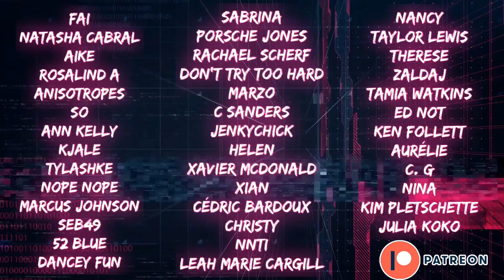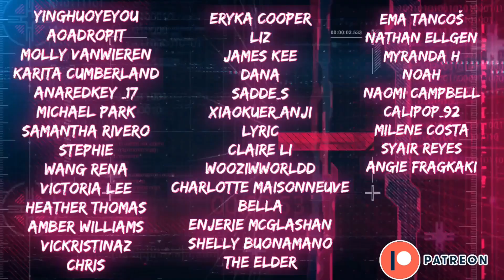Monsta X (몬스타엑스) Plays Who’s Who | REACTION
Kicking off our Monsta X shenanigans with some fun 🇰🇷💛🖤